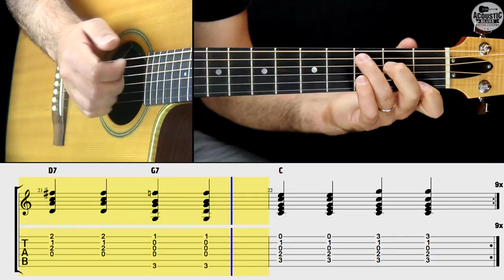HOW TO PLAY THEY'RE RED HOT- TRAILER - BURNINGUITAR.COM